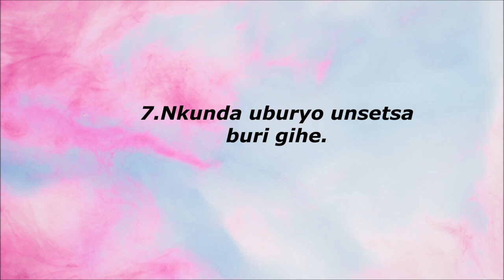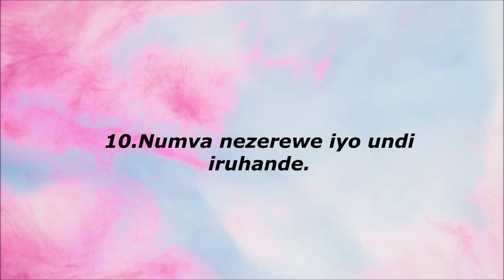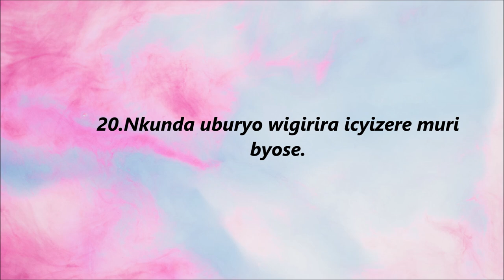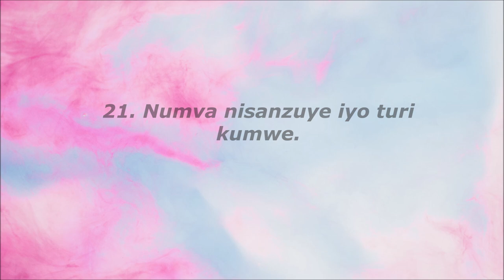Amagambo atuma UMUSORE agutekerezaho umunsi wose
Waba ubura rimwe narimwe amagambo yatuma amenya ko umutekerezaho burimunsi?Nabateguriye amagabo 23 azagufasha kwegukana roho ye. Thanks